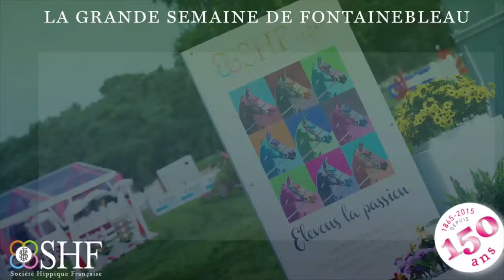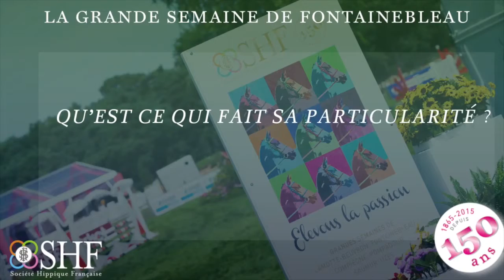Interview des cycles libres 2015